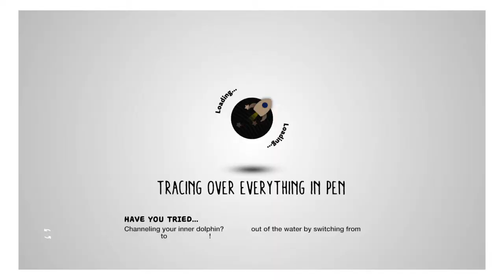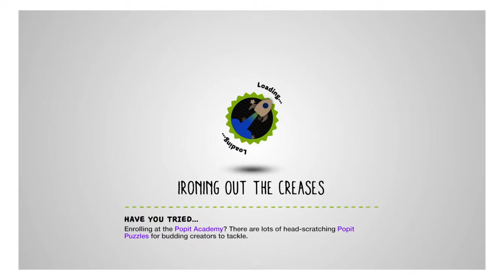Toggle mission 3